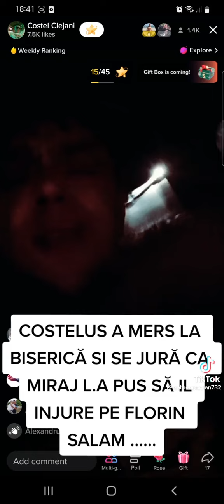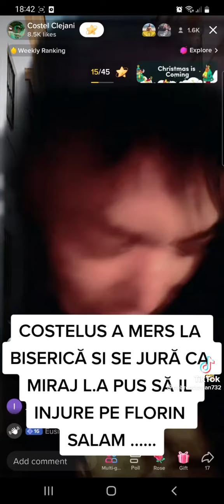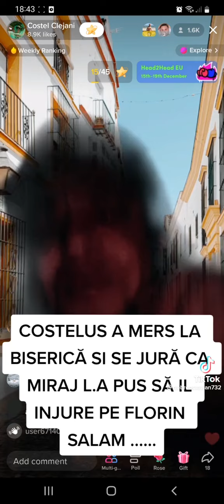Costelus recunoaște ca miraj la pus sa îl injure pe salam